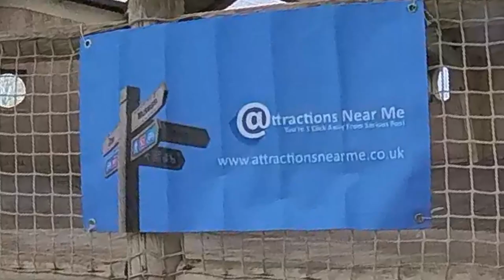Sealion High Ball Jump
Watch this epic footage filmed using the Insta360 X3 Camera as Marvin the sea lion performs the spectacular high ball jump.